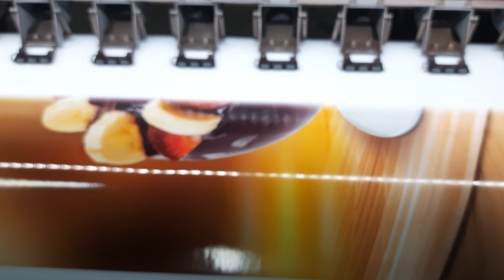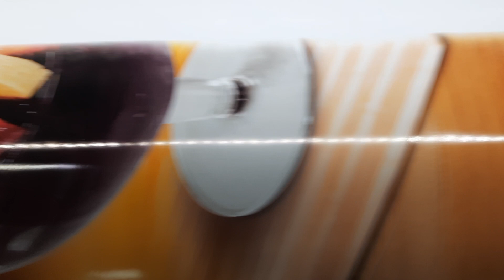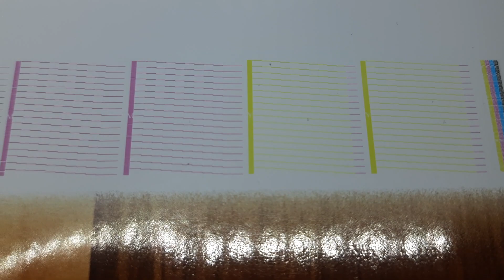Impressoras Chinesas - Trocando a cabeça de impressão e colocando à venda a antiga cabeça.